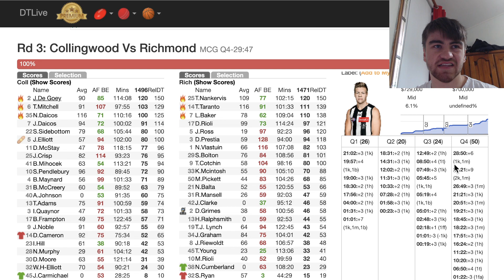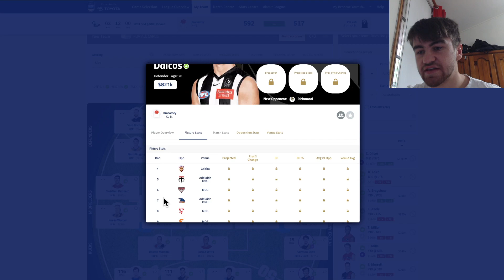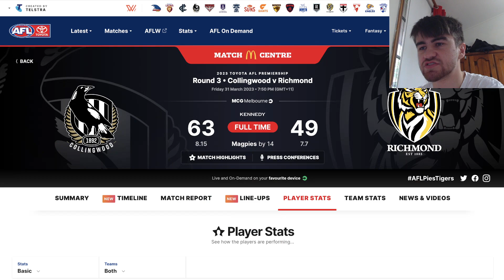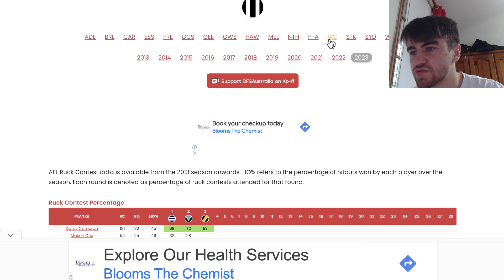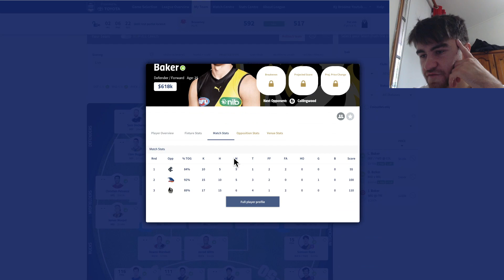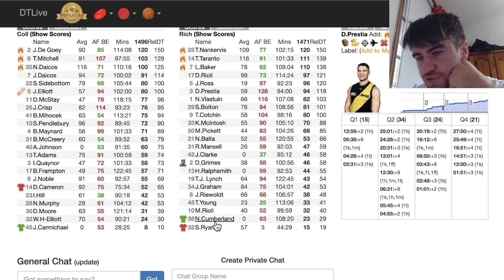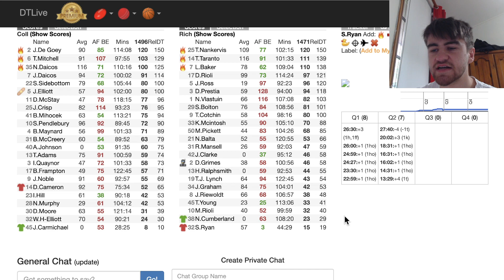DAICOS FANTASY PIGS!!! - Collingwood vs Richmond - AFL Fantasy 2023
My AFL Fantasy Rd3 Review of Collingwood Magpies vs Richmond Tigers.
Nick Daicos, Tom Mitchell, Jordan De Goey, Shai Bolton, Tim Taranto, Liam Baker